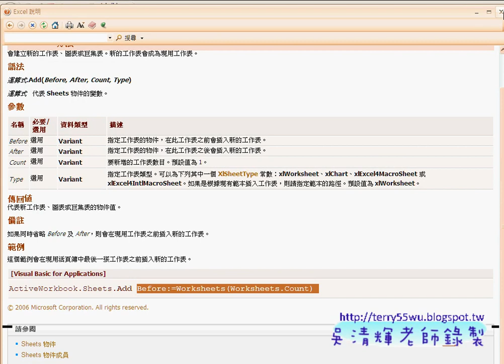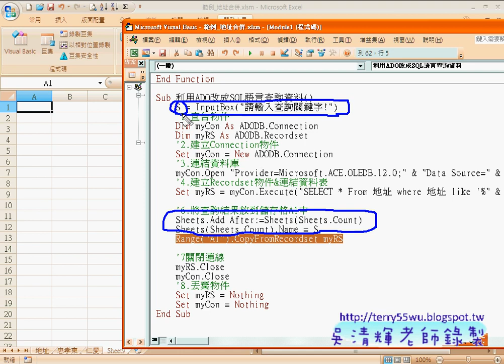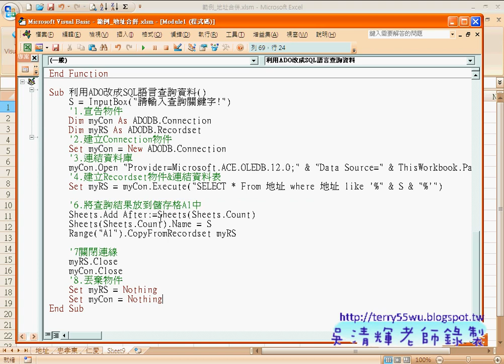40 範例 地址合併資料庫 加入InputBox)(EXCEL函數與VBA資料庫 吳老師)2 x264